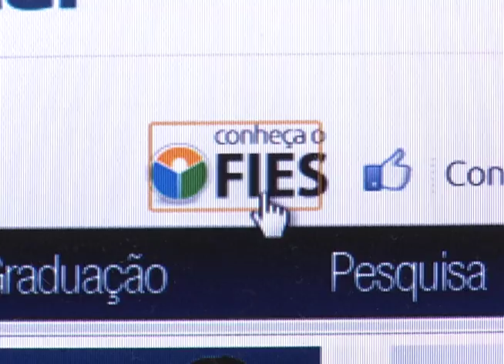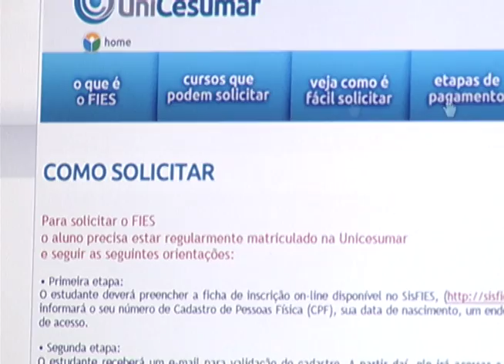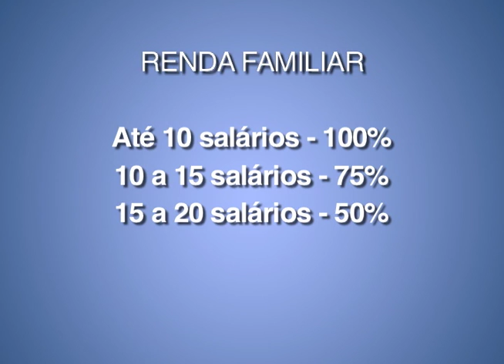TV UniCesumar - Recadastramento FIES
Entenda qual o procedimento para recadastrar o FIES
Reportagem: Michely Barros